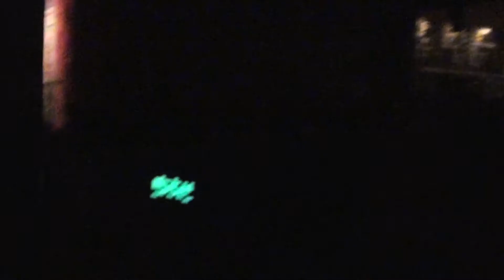Omen - Voodoo People (Prodigy tribute) @ Pakhuis Wilhelmina, Amsterdam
Voodoo People perform 'Omen' orginal track from 'The Prodigy' on the 6th of april 2012 @ Wilhelmina Pakhuis, Amsterdam

Prodigy Music - Album: Invaders Must Die Song: Omen - for original performances by The Prodigy, check-out the official channel